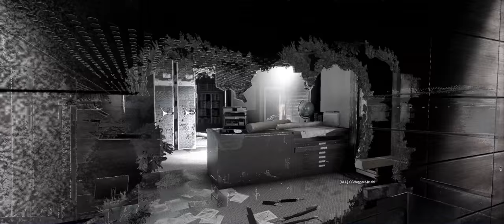Rainbow Six Siege + Part 271 + Yacht TDM Bomb + cts crew